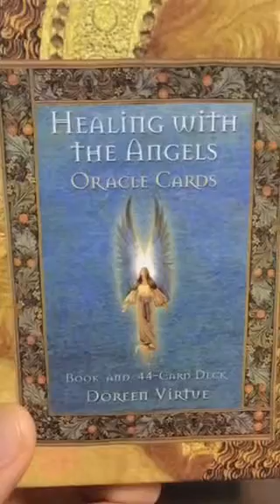Healing with the Angels!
8 Ask me,
    and I will make the nations your inheritance,
    the ends of the earth your possession.

6 and has made us kings[a] and priests to His God and Father, to Him be glory and dominion forever and ever. Amen.

We are kings and priests! As kings and priests we were assigned to rule and reign over nations, cities, countries, territories and even the ends of the world in total love and light! We don't have to do anything to earn that, that's who we are, and what belongs to us! It is our birthright! Let's embrace this true and awaken to who we really are and what belongs to us! I am love! I am light! I am peace! I am joy! I am abundance! I am prosperity! I am healthy foods and drinks now! I am blessed so I can bless others and ignite in them who they are! Operating as a catalyst of awakening, enlightening and ascension! You don't need to beg! You are a total powerful! Loving! Humble king and everything belongs to you! I am blessed to bless others! I am first a priest that was given total access to the Father/mothers heart! And from there gain access to all riches in glory, second I was created and designed wonderfully and beautifully as a king! Everything I declare in love becomes law! Use your power and words wisely now on! What you speak and affirm, the universe confirms and we co create that as our 3 dimensional reality on earth! We are a spirit, that have a soul and live in a body! We are seated in heavenly places with the Christ consciousness at the 7th dimensional experience and reality! If we are not align to love and light, everything we experience on earth, the 3 dimensional reality is based on fear, fear has no substance, therefore is just an illusion to our physical eyes! If we are align to love and light we are manifesting, bringing heaven to earth and we live and understand who we are and what belongs to us! Be loving and gentle with yourself and others,  we are all aligning to love, awakening to our heavenly experience and reality, we are all in the process of ascension, illumination and total surrender to love and light! Love you and bless you! Namaste!                                       To enjoy my services, products or For a personal reading,healing, prayer, meditation, coaching and counseling please send me a private message or visit Heaven on Earth with Jean Carlo Tavarez on Facebook, email Love you! Angel blessings!

For a personal reading, to invite me to sing, teach or do readings at your event/workshop or have an event/workshop coaching, prayer, counseling and more please visit my
I AM here to serve you all with LOVE!